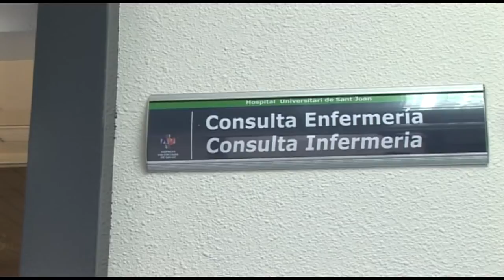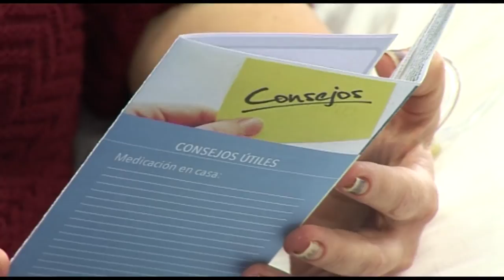Guía para pacientes oncológicos | Cecova TV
Enfermería del servicio de oncología del hospital de Sant Joan, en Alicante, ha elaborado una guía con recomendaciones para el paciente oncológico. Esta guía ofrece los teléfonos de contacto del servicio y páginas web que las profesionales recomiendan consultar.  Una forma más de asesorar y a la persona que se somete a un tratamiento de quimioterapia y a su familia.